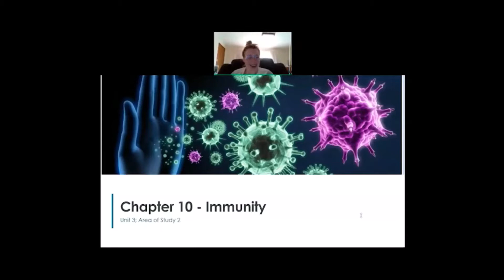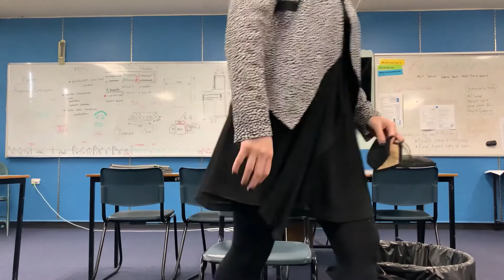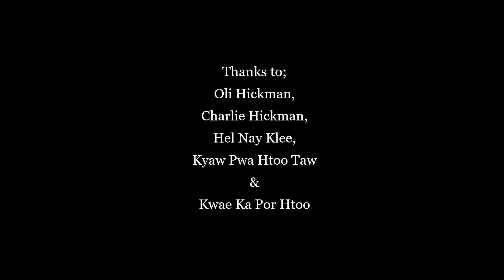Year 12 Video (Edited)